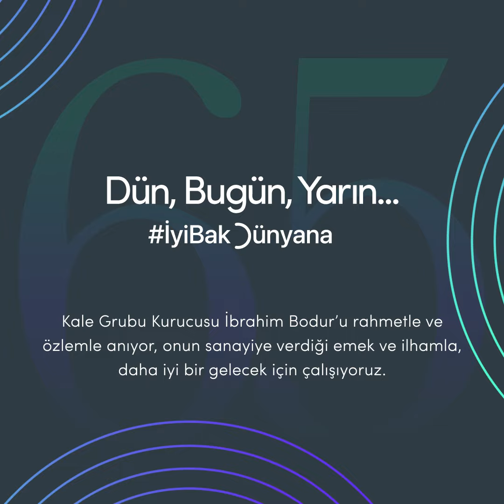Kuruluşumuzun 65. yılında İbrahim Bodur'u rahmetle ve özlemle anıyoruz.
Kale Grubu’nun Kurucusu merhum İbrahim Bodur, 65 yıl önce henüz 27 yaşındayken 900 nüfuslu Çan’da adım attığı iş hayatı boyunca pek çok başarıya imza attı. Kurmuş olduğu 17 şirketin çatısı altında çalışan 5 binden fazla kişinin geleceği için soluk almaksızın çalışmak, bu başarının yalnızca bir yüzüydü.

“Sizi siz yapan öz değerlerinize sahip çıkın; çünkü onlar sizi bir ağacın kökleri gibi ayakta tutacaktır” inancıyla doğduğu topraklara hizmet etmeyi bir gün bile bırakmayan Bodur, Anadolu'nun birçok kentinde yerel kalkınmanın öncülerinden oldu.